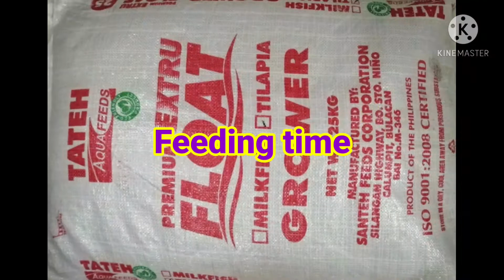V0123 GREENHOUSE | AQUAPONICS / AVIARY | DAILY ROUTINE